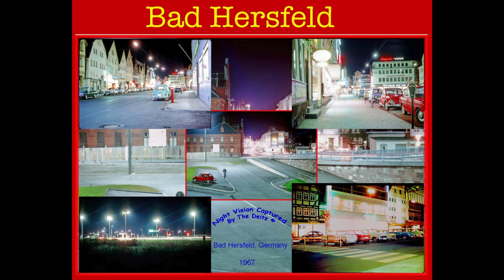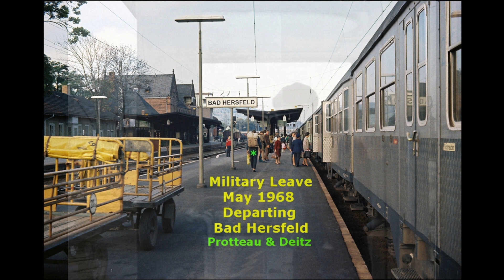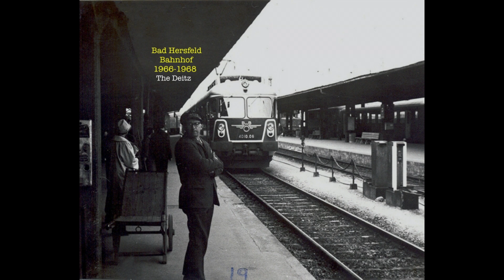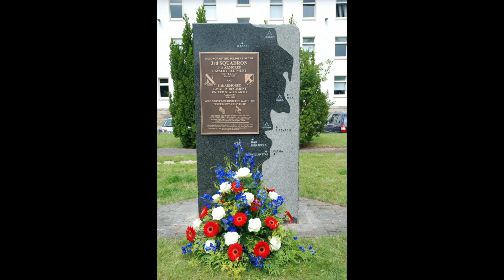My Bad Hersfeld Photos, Music by Naked Eyes, Always Something There to Remind Me,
Memories of Bad hersfeld, Germany - Hessen --
                        If you haven't spent time there, you might not get it.

Copyright-Protected Music Found. The owner allows the content to be used on YouTube.